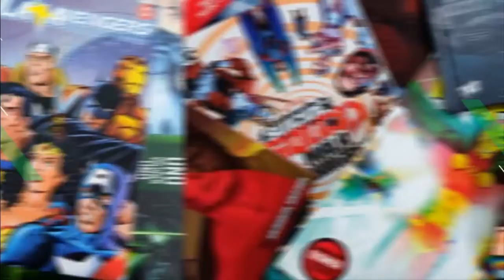Ñoñonautas 046 | Locke and Key La Edad de Oro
¡Los Ñoñonautas regresan a Keyhouse y exploran mundos de ensueño al echarle un vistazo a LockeAndKey: La Edad Dorada, que incluye el crossover con TheSandman Universe!

SINOPSIS

En cinco historias magistralmente creadas, Joe Hill y Gabriel Rodríguez exploran una época pasada de la saga de Locke & Key, donde un cautivador y nuevo elenco se enfrenta a terrores incomprensibles, ¡cerrando con un espectacular crossover con el universo de The Sandman de DC!

FICHA TÉCNICA

LOCKE & KEY: LA EDAD DE ORO
(Locke & Key: The Golden Age).

Narradores: Joe Hill & Gabriel Rodríguez.
Edición Original: IDW.
Edición latinoamericana: Panini Cómics.
Recopilación publicada originalmente en mayo de 2022.
Formato HC. 232 Páginas.

FICHA COVACHA

Mesa: Isaac de la Rocha y Valentín García.
Edición de video: Isaac de la Rocha.
Fecha de grabación: Domingo 12 de junio, 2022.
Fecha de estreno: Miércoles 20 julio, 2022.
Podcast & Redes: Valentín García.
Apoyo canino: Meru y Kipa.

¡Conviértete en miembro del canal de YouTube desde $9 al mes, y ayúdanos a seguir creando contenido